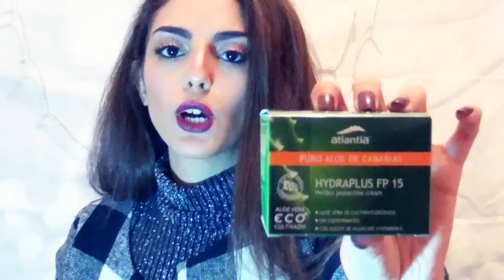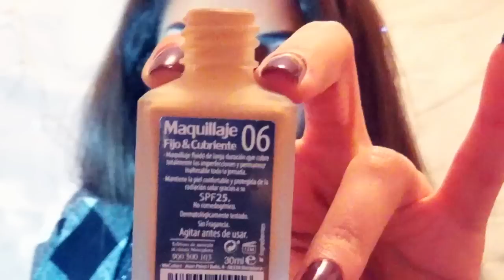اساسيات المكياج من ميركدونا فيديو بالتعاون مع قناة nezha beauty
أفضل علاج فعال جدا لمنع تساقط الشعر في جميع الصيدليات!!! أقراص أو حبوب والشامبو لمنعتساقط الشعر

مشترياتي الأخيرة عطور رااائعة للنساء والرجال ليك ولي عزيز عليك

مجموعة عطوري الرائعة والرخيصة من ميركادونا -روايح بنات الشعب وعلى قد الجيب-

جديد من ميركادونا!❤ مع أفضل كريم لإزالة شعر الوجه ♕ ❤ ღ

اروع كريم اساس للبشره الجافه و الدهنية بثمن جد مناسب

بعض المشتريات من التخفيضات في كل من Primark و Hipercor